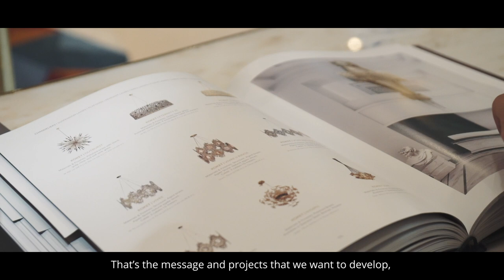CovetED Magazine presents Covet NYC with Ricardo Magalhães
To every art and design lover:
CovetED Magazine is back to a series of design videos to make you feel inspired!

Get in this trip with us and prepare yourself to be amazed by the extraordinary Covet NYC presented by Ricardo Magalhães, one of the authors of the project.

If you feel inspired by this content, let us know on the comments!